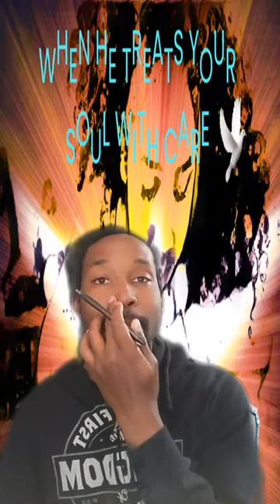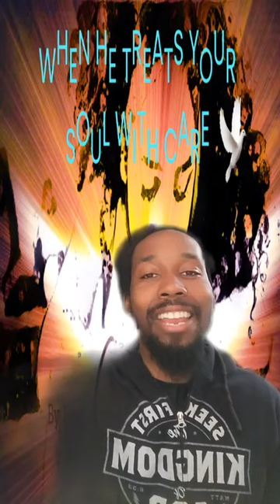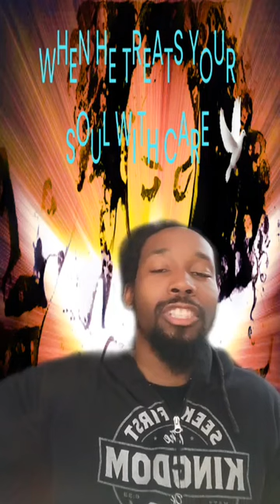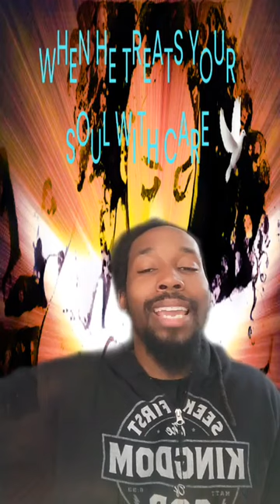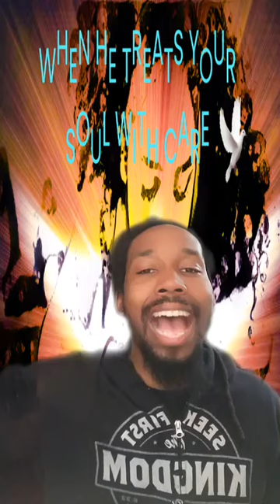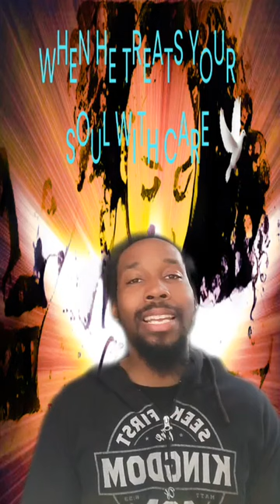A Superfluous Society